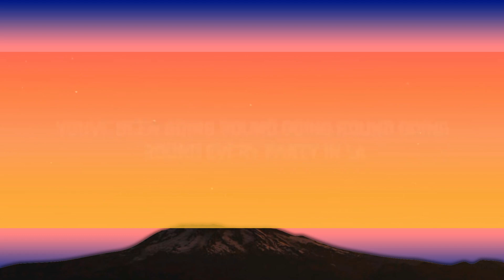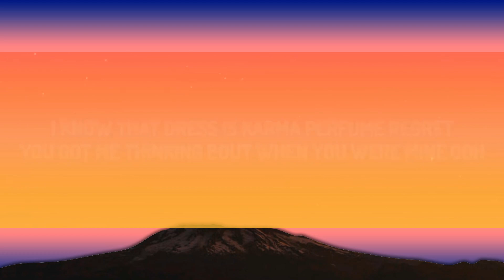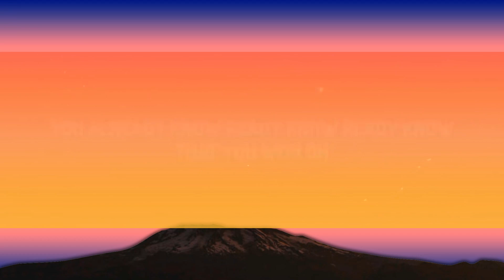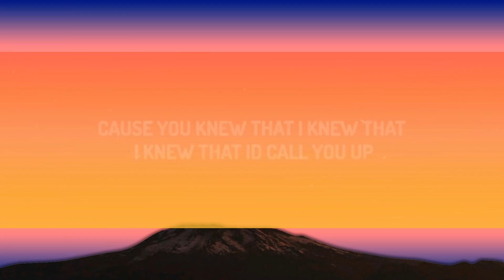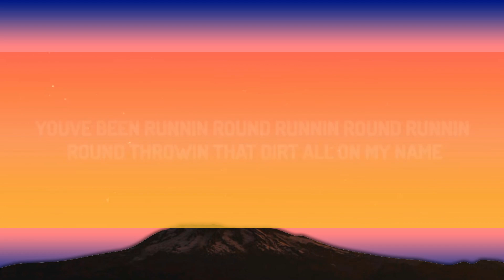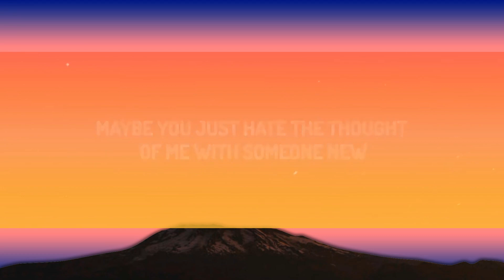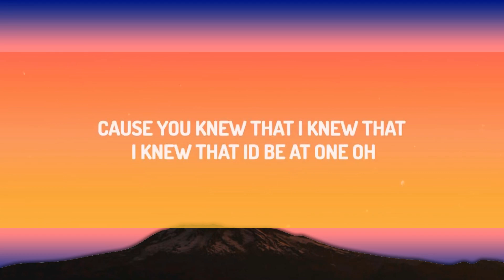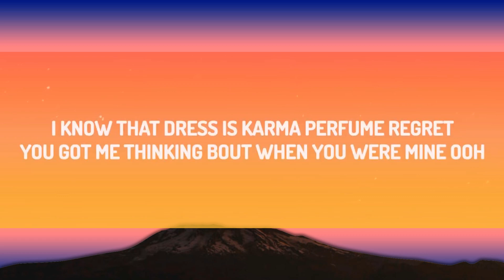Charlie Puth - Attention (Lyrics) | 1 Hour Version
(Lyrics):
[Intro]
Woah-oh, hm-hmm

[Outro]
What are you doin', huh? (What are you doin', yêu?)
What are you doi